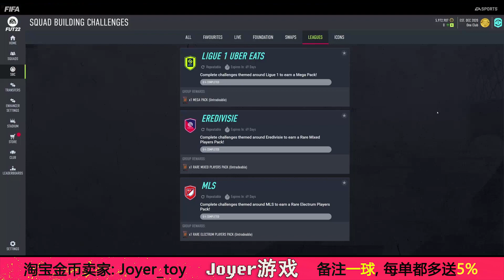【一球】FIFA 22 UT | ep 220 – 大比拼奖励50k球员包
0:00 25k, 50k, 100k Packs
0:04 TOTS Community Challenge 5 SBC
0:15 Eredivisie SBC, Ligue 1 SBC, MLS SBC
0:26 Team Totems Kit SBC
0:33 Regular Marquee Matchups